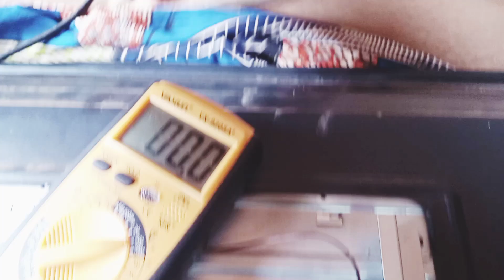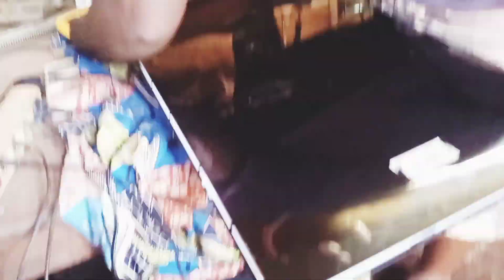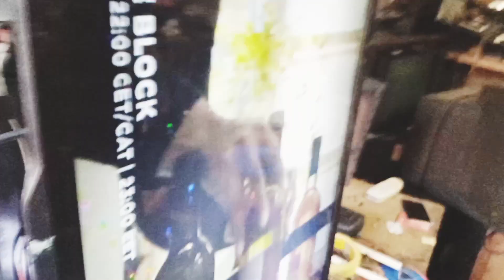PANNE TV LG 32" RÉPARATION DU RÉTRO-ÉCLAIRAGE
le contenu de cette vidéo est appliqué que si on n'est professionnel car il faut beaucoup de précisions et de qualité en la matière bref max d'abonnés pour être a la une et plus de tuto merci